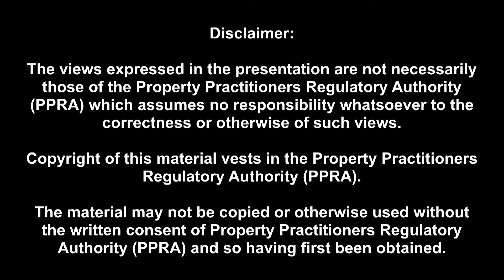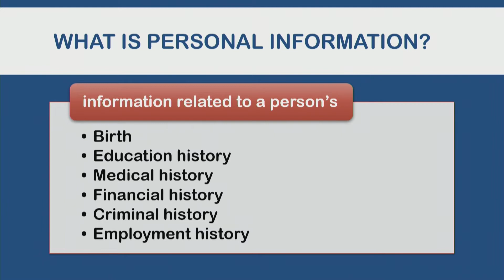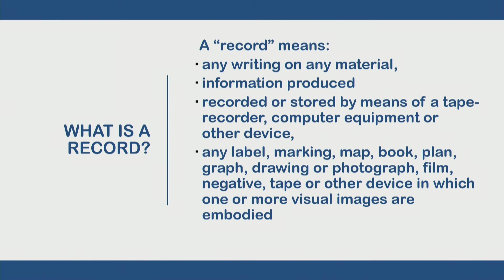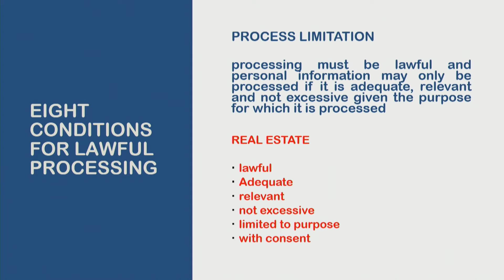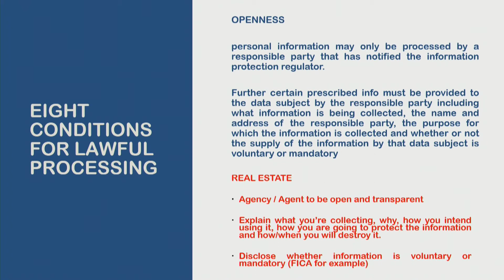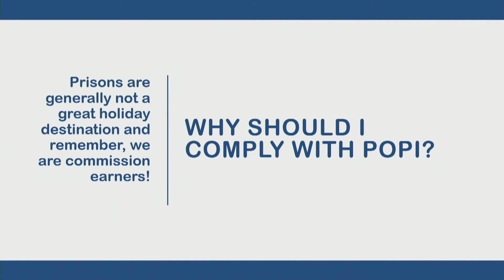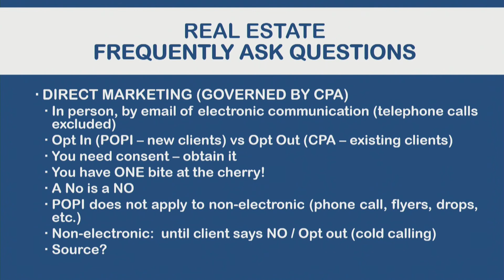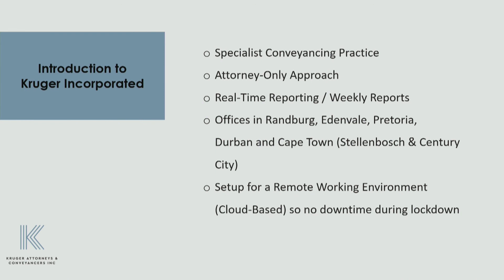Louis Kruger - POPI Act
CPD E-Learning